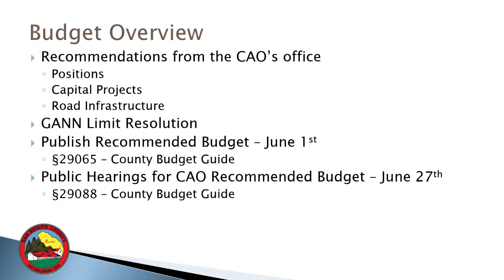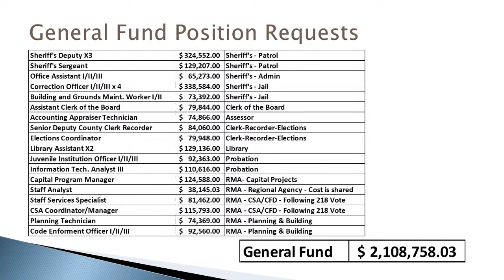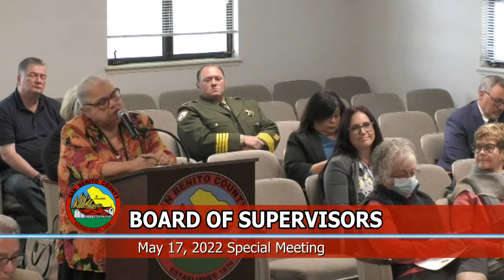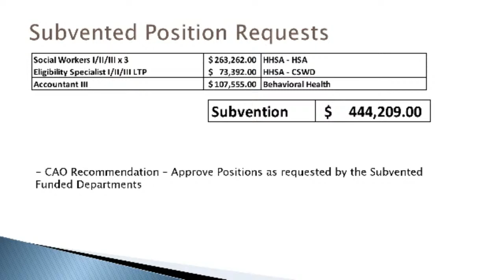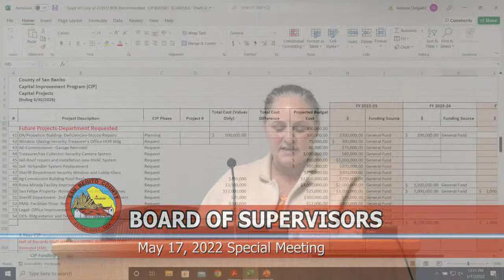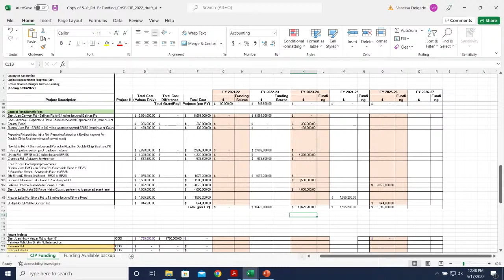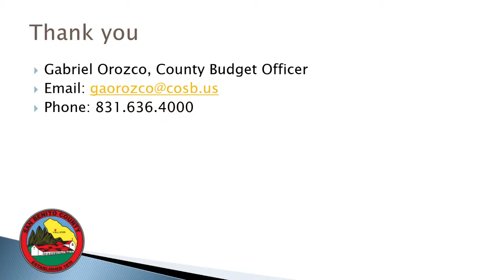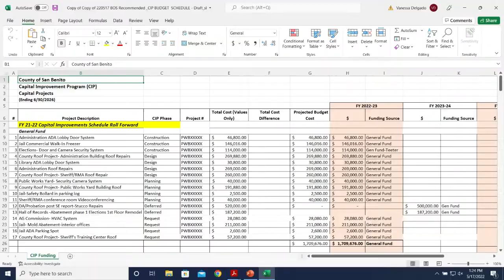San Benito County Board of Supervisors Special Meeting - May 17, 2022